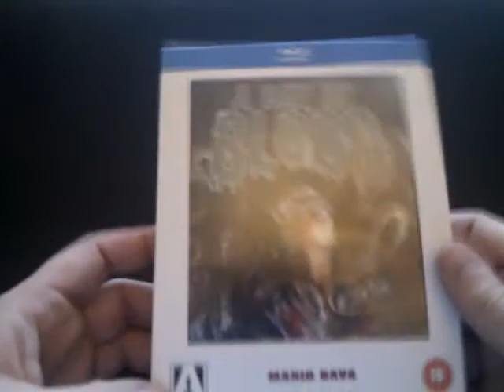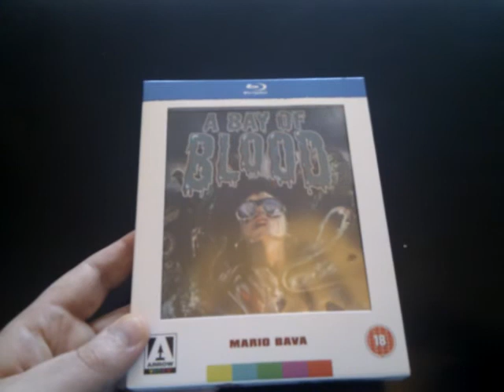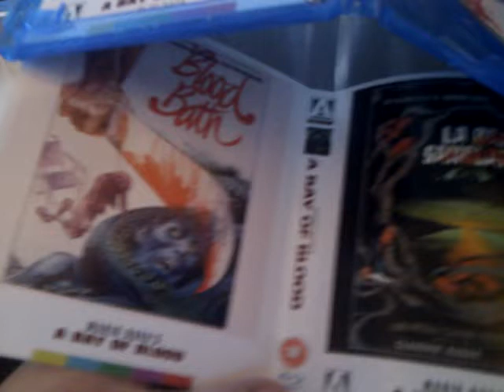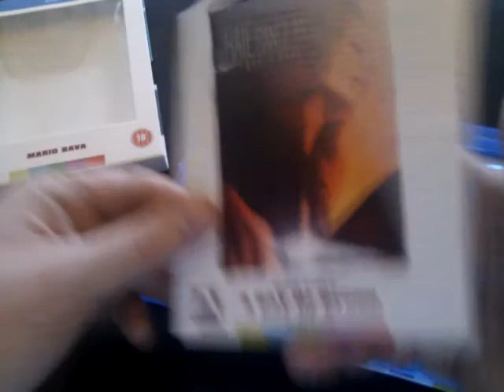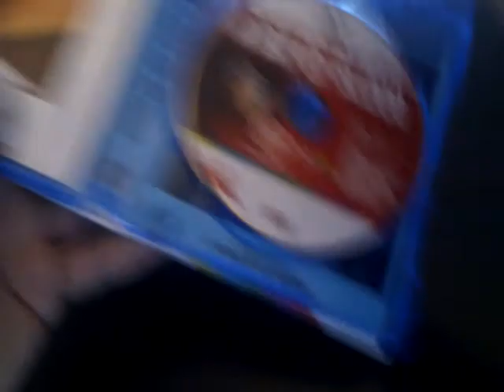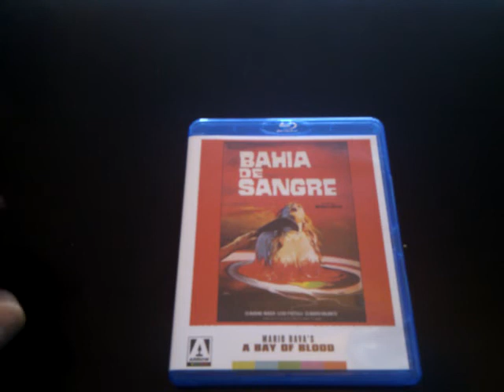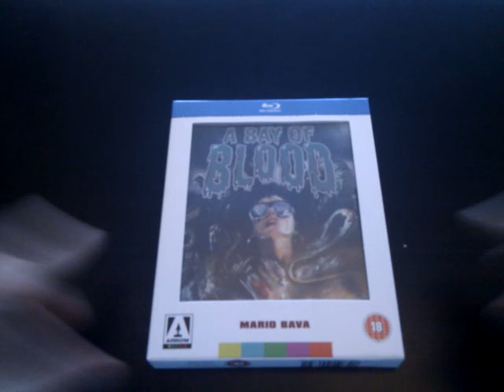Blu-Ray Review - Bay of Blood